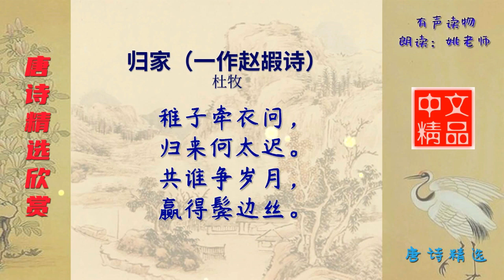归家 一作赵嘏诗 唐代 杜牧